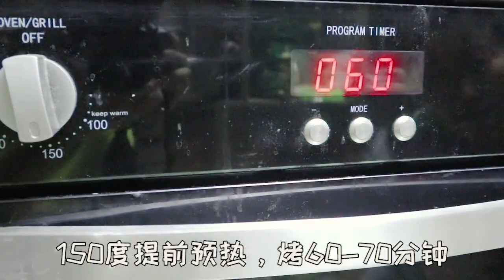12个鸡蛋自制古早味蛋糕，比戚风蛋糕还要松软，教你一次做成功